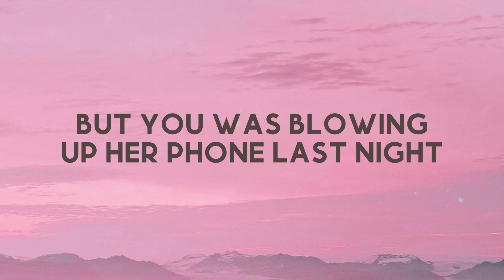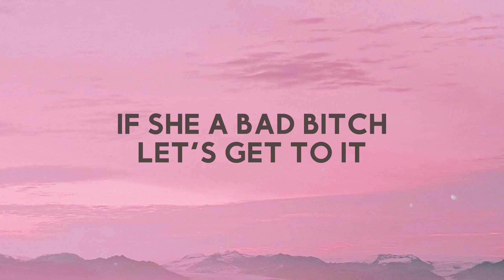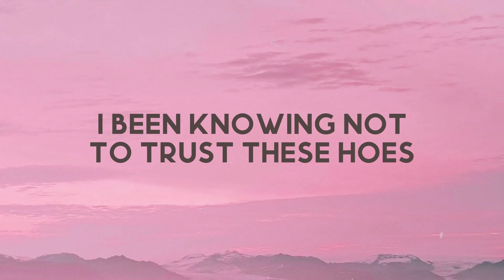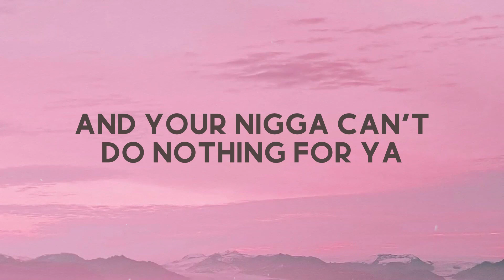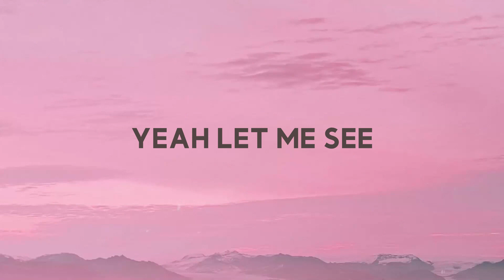Loyal - Chris Brown, Lil Wayne, Too $hort (West Coast Version) {Lyrics-exploring} 🥰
Loyal - Chris Brown, Lil Wayne, Too $hort (West Coast Version) {Lyrics-exploring} 🥰 del  Loyal (West Coast Version)
Chris Brown, Lil Wayne, Too $hort
But you was blowing up her phone last night
But she ain't have her ringer
Nor her ring on last night oh
Nigga that's that nerve
Why give a bitch your heart
When she rather have a purse?
Why give a bitch your inch
When she rather have nine?
You know how the game goes
She be mine 'bout half time I'm the shit oh
Birdman Junior in this bitch no flamingos
And I done did everything
But trust these hoes
When a rich nigga want you
And your nigga can't do nothing for ya
These hoes ain't loyal
Took a broke nigga bitch
I can make a broke bitch rich
But I don't fuck with broke bitches
Eyes closed smoking marijuana
Rolling up that Bob Marley I'm a rasta
She wanna do drugs smoke weed get drunk
She wanna see a nigga trapped
She wanna fuck all the rappers
If she a bad bitch let's get to it
I know girl
That you came in this bitch with your man
Yeah yeah let me see
A nigga fell in love
Turn into a woosy
24-7 he was eating that pussy
But these hoes ain't faithful
A nigga like me
Will have your bitch on tape though
I been knowing not to trust these hoes
I get bread get head and fuck these hoes
Don't switch it around
Relationships change it's so different now
No high-school sweetheart
These bitches pimpin'
All these opinions
Women on women
Lickin' them titties
Sex in the City
Hella Instagram likes
 But you ain't pretty bitch!
Come on come on girl why you frontin'?
Baby show me something
You don' spent bread on her
And it's all for nothing
When I rich nigga want you
Oh these hoes ain't loyal
Whoa these hoes ain't loyal